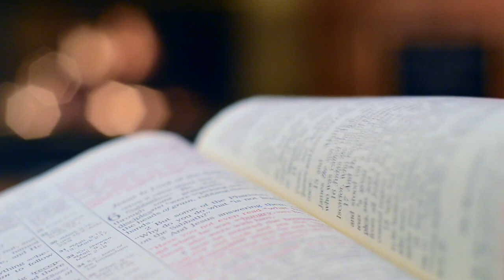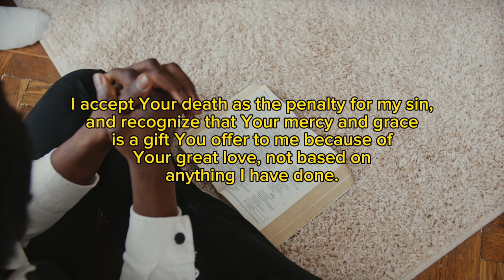How to make Faith your Foundation! Episode 1 || Pastor Daniel Olawande